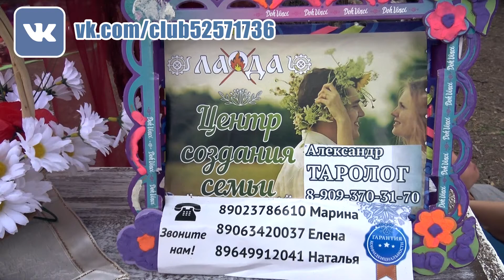Традиции рода. Мастер класс. Фестиваль. Протока. Самара. 2017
Traditions of the family. Master Class. Festival. Protocol. Samara. 2017

Протока - фестиваль самопознания и осознанного творчества.

Фестиваль для тех, кто ищет себя, для тех кто медитирует, занимается йогой, интересуется здоровым питанием и образом жизни. На фестиваль приезжают люди, чтобы побыть в атмосфере любви и счастья, в которую мы вкладываем душу.

Даты фестиваля в 2018 году пока не определены. Как только это произойдет - мы сразу здесь опубликуем

Протока манифестирует внутренний мир человека.
Это семейный фестиваль, для детей у нас целый фестиваль в фестивале.
Только здоровые продукты: полный запрет алкоголя, табака и других токсикантов.

Фестиваль безусловной любви и открытых сердец. Фестиваль, где легко найти родственную душу, друзей, интересных людей и учителей.

Факты и цифры:
2017 год - 4000 гостей со всего Поволжья
22 площадки, 440 мастер-классов для души и тела
Проходит с 2014 года, движению фестиваля более 8 лет.

Уникальные музыкальные коллективы из разных стран

Учителя йоги и медитации с мировым именем